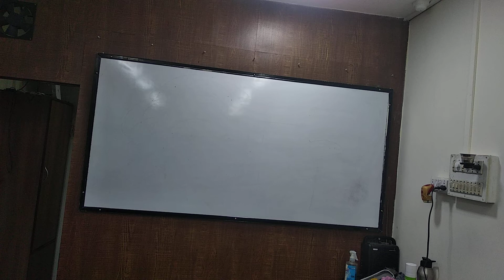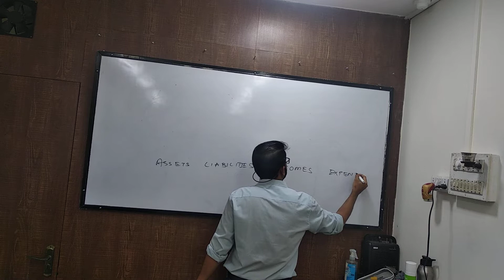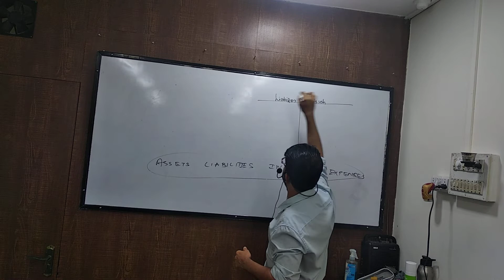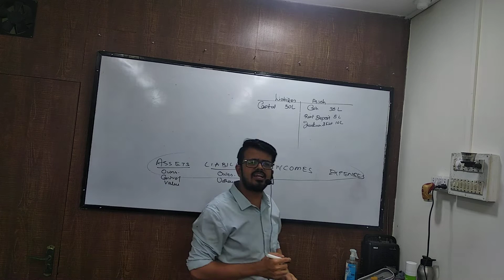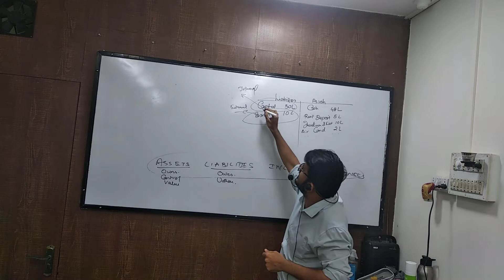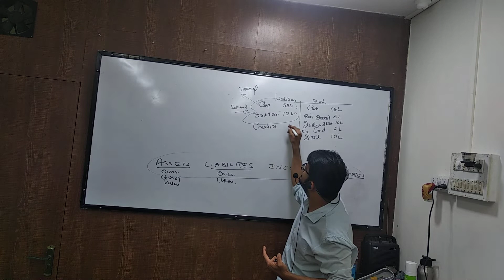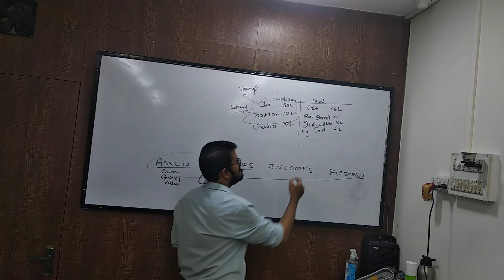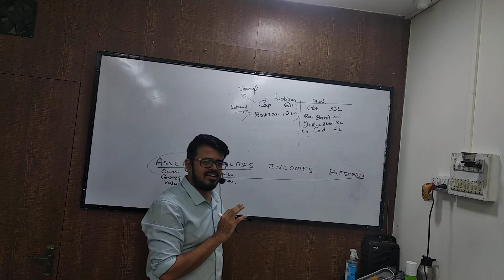july 9 fyjc basics part 1